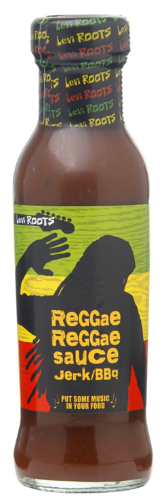Reggae Reggae Sauce | Wikipedia audio article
This is an audio version of the Wikipedia Article:
Reggae Reggae Sauce

00:00:26 1 History
00:01:21 2 Controversy over the product's origins
00:02:36 3 Production and expansion

- Socrates

SUMMARY
Reggae Reggae Sauce is a barbecue sauce that incorporates Jamaican jerk spice, popularised by creator Levi Roots' appearance on BBC Two's Dragons' Den, on which he used a song to sell his product.
Dragons' Den investor Peter Jones has since classified the product as one of his most successful investments from the show. He also used his contacts to introduce Levi and his products to buyers.